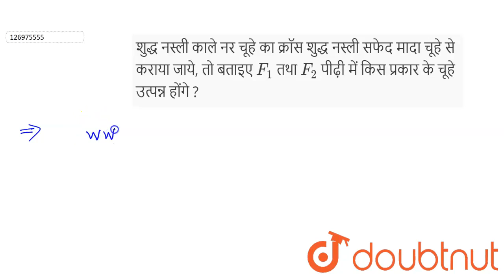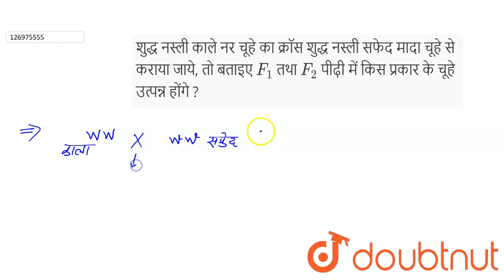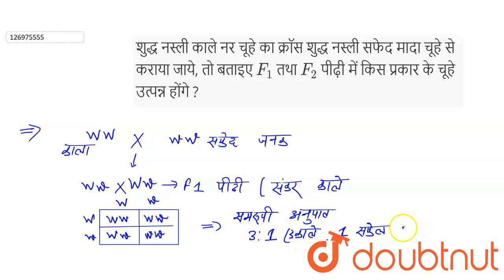शुद्ध नस्ली काले नर चूहे का क्रॉस शुद्ध नस्ली सफेद मादा चूहे से कराया जाये, तो बताइए F _(1 ) तथा...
शुद्ध नस्ली काले नर चूहे का क्रॉस शुद्ध नस्ली सफेद मादा चूहे से कराया जाये, तो बताइए F _(1 ) तथा F _(2 ) पीढ़ी में किस प्रकार के चूहे उत्पन्न होंगे ?
Class: 10
Subject: BIOLOGY
Chapter: आनुवंशिकता एवं जैव विकास
Board:UP Board

👉 Have Any Query? Ask Us.